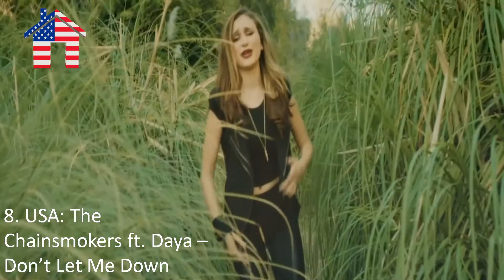WRVSC (Tirana, Albania) #2 Grand Final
Welcome to the Grand Final of the second edition of WRVSC!! Everybody in the final needs to vote, and if the non-qualifiers and any non-participant could vote that would be amazing as well!! Good Luck to everyone in the final!! :D